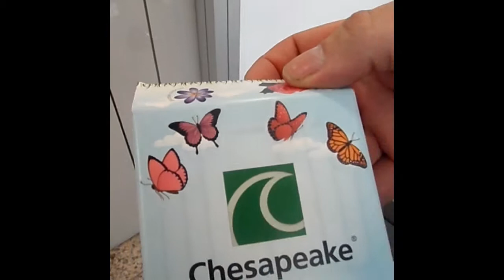Functional Printing: Voice Activated EL Display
Combination of conventional electronics (AD converter) and printed electronics. Sample provided by PEL,
Want to learn more about the potential of functional printing? Visit AFIP conference, 2-3 March 2016 in Düssledorf,